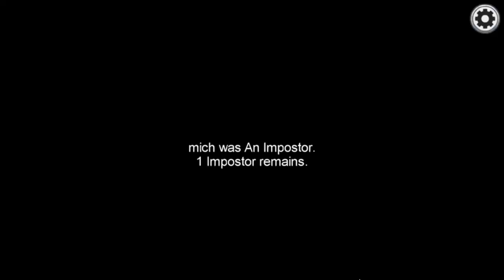Among us ft. my friend